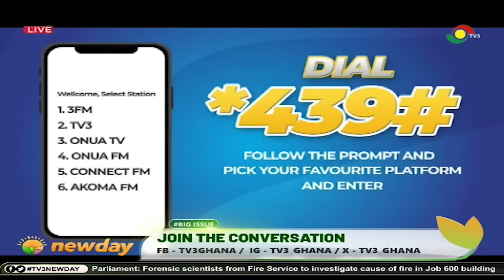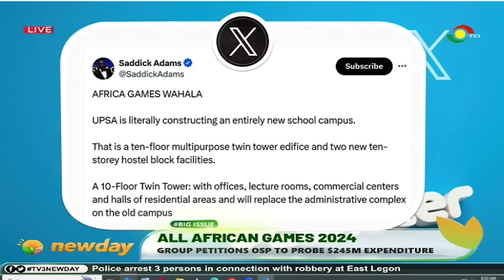Big Issue: OSP to probe $245million All African games expenditure || 28-08-24